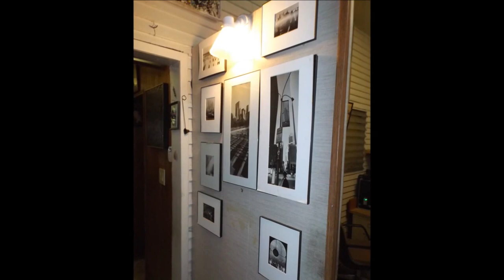Malba Estate Sale-5/10/14 by Lucky Rabbit Estate Sales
5/10/14 & 5/11/14   Malba, Queens Estate Sale

This amazing home is packed with some of the most interesting items I have seen in my career in this business! We have lots of great asian artifacts, small and large,  including life size terracotta statues!
We also have dozens of abstract paintings, taxidermy, vintage clothing, antique walking sticks, bronzes, fishing items and the list goes on and on!

 60 year accumulation!

Upscale Malba!

Queens, 11357

May 10th and 11th , 2014

10:00 AM to 4:00 PM

Address will be released on 5/09/14